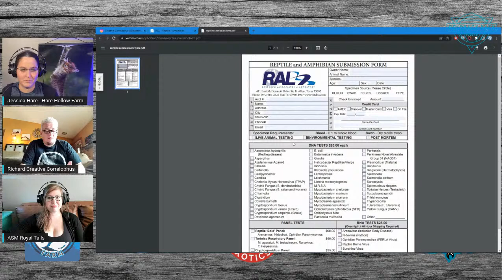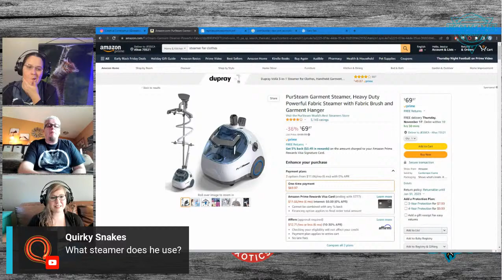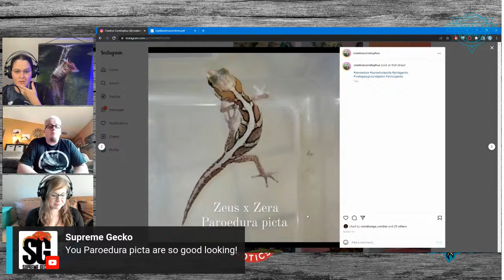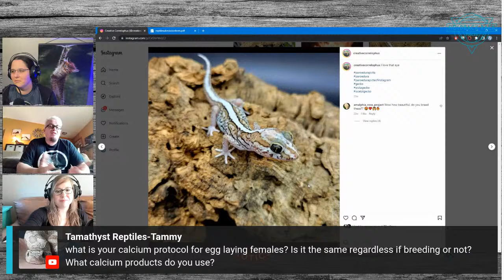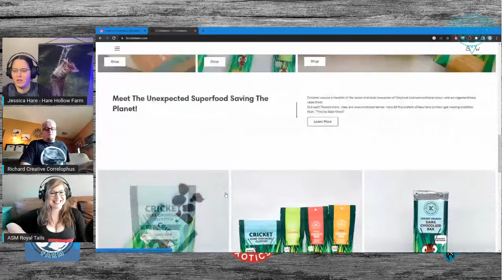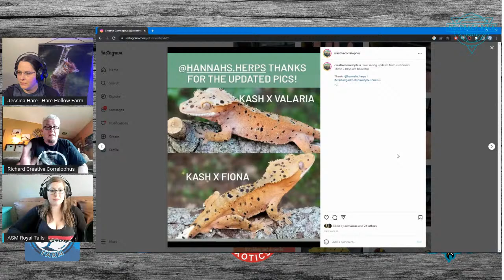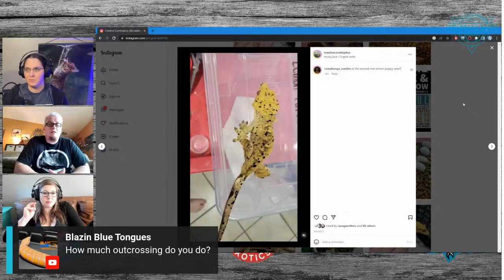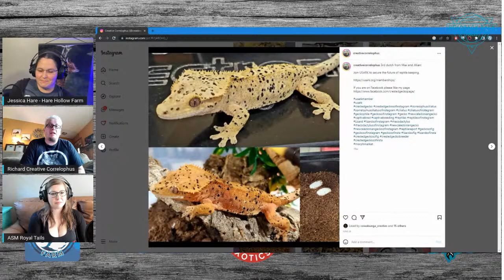HRP 55 - Managing Crypto Risk in a Crested Gecko Collection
11/11/22 - We’ve finally found a guest who has pets with legs! Richard shares his story managing cryptosporidium in crested geckos, the business of crested gecko breedings, and what projects is he most excited for.

Guest:
Creative Correlophus
Richard Nichols

Hare Hollow Farm
Jessica Hare
Harehollowfarm.com

ASM Royal Tails
Jana King

Shane Kelley -Small Town Xotics